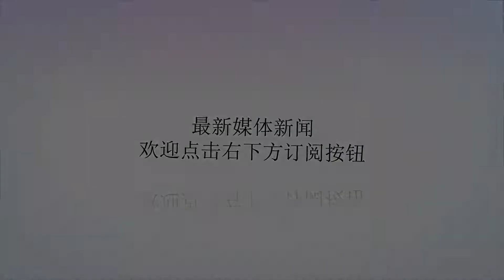《足球经理》球探帮助潜力少年跻身英超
谢谢！1997年出生的凯尔•麦肯锡-莱尔，从去年开始成为了利物浦的一名门将。在短短两年时间里面，他就从英国第五级联赛的预备队球员跻身英超，完成了对于青年球员生涯来说几乎是最大跨度的飞跃。让凯尔完成这次飞跃的契机，是一场发生在2016年的加勒比杯预选赛。那次是他第一次代表圭亚那国家队出战，而在这场比赛上，他居然就进了一个球。守门员国家队首秀就进球也是溜得飞起在随后的比赛中，凯尔又扑出了一个点球。他亮眼的表现为他赢得了关注，在随后两年里被其它球队租借，最终正式转会利物浦。有趣的是，凯尔在英国出生长大，国籍是英国和牙买加。他能够代表圭亚那国家队出战，还是一位《足球经理》游戏研究员的功劳。负责凯尔的球探叫做杰克•索普，他在观看凯尔的比赛的时候，对他两米的身高和出色的表现印象深刻。回家以后，杰克开始研究凯尔的各种历史，发现凯尔在社交媒体个人页面自称自己有“牙买加和圭亚那血统”。杰克敏锐地察觉到这可能对于凯尔来说是个机会。国际足联对于球员国籍的规则相对比较宽松，很多出生在欧洲的移民后裔球员为了能有上场机会都会选择为与自己有血统关联的国家效力。以这种现象最普遍的法国为例，去年世界杯上足足有28名在法国出生长大的球员代表其它国家出战。法国的足球体系让球员的国际化程度很高假如凯尔真有圭亚那血统，那以他的表现很有可能能够在圭亚那国家队能有一席之地。恰好杰克认识圭亚那国家队队长，就给他打了一通电话。后续的发展顺水推舟，凯尔确实有为圭亚那国家队出战的资格，而圭亚那本身实力不强，很快凯尔就得到了在国际比赛中上场的机会，并用自己的表现打开了职业生涯未来的大门。《足球经理》的“研究员”其实工作和球探差不多，负责深入到各个球队评定球员的表现和将来的潜力，并转化成游戏里的数据。这套数据系统在球迷和玩家当中有口皆碑，甚至得到了很多球队教练组的推崇。虽然被戏称为“Excel表模拟器”，但是游戏里数据的价值口碑很高比如曼联现在的教练索尔斯克亚就是《足球经理》系列的忠实粉丝，他说自己从小就在Commodore64上玩《足球经理》的前身《锦标赛经理》，并从游戏中学到了发掘培养新人的重要性。曼联现任主帅是《足球经理》铁粉对于另外一些人来说，《足球经理》更是给了他们职业生涯突破的机会。阿塞拜疆球队FC巴库的主帅就是因为《足球经理》玩得溜，对球员的看法很有见地，才被球队管理层看中。那会他其实没有任何管理真正球队的经验，但是最后成绩也还不错。虽然《足球经理》在职业足球界已经很有影响力，但是像凯尔这种直接改变球员生涯命运的情况还是挺罕见的。研究员杰克也说，自己这么做其实稍微有一点不合工作伦理，而且他当时也不知道凯尔到底有没有圭亚那血统。但是一切实在都太凑巧了，才促成了这一场小小的奇迹。《足球经理》发展到今天，已经不再单纯是一个游戏，很多兼职的“研究员”甚至正职就是职业球探。《足球经理》和职业足球之间，在将来应该还会擦出更多的火花。